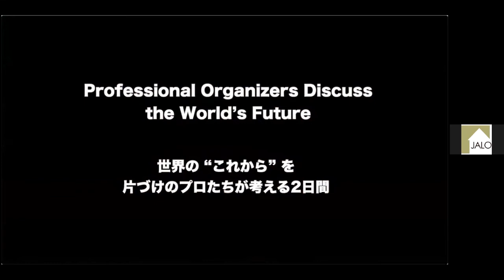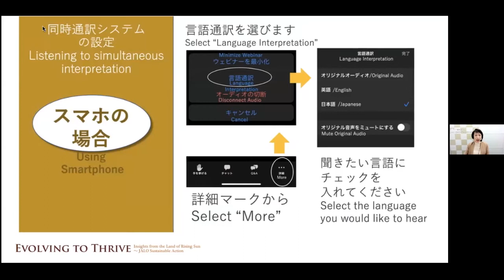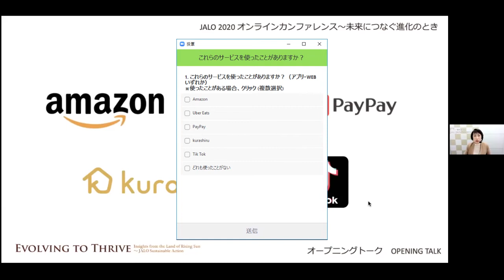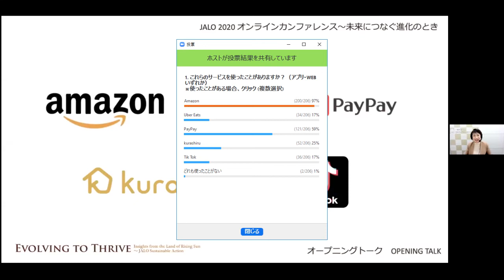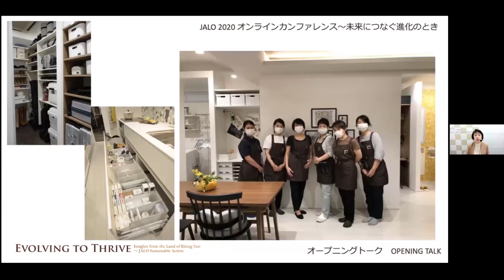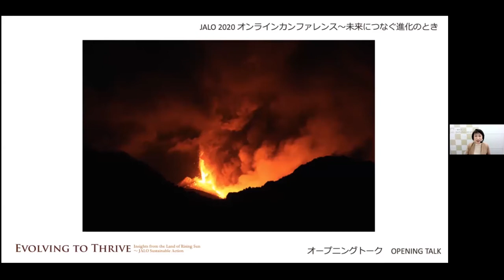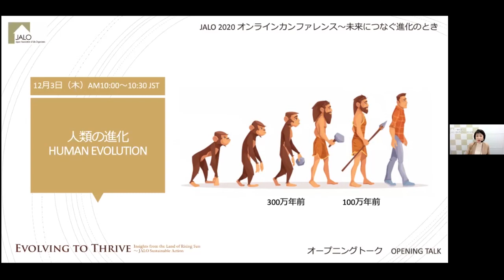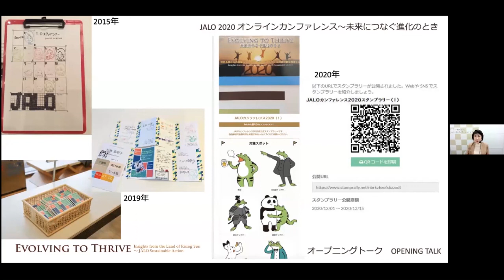【JALOカンファレンス】オープニングトーク：「日本の“今”とライフオーガナイザーがつくる持続可能な社会とは」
JALOカンファレンスは、コンサルティング型片づけ収納のプロであるライフオーガナイザーたちが、一年に一度全国から集結し、交流を深めるとともにスキルアップや今後の活動におけるモチベーションアップを目的とし、日本ライフオーガナイザー協会が会員向けに開催している二日間に渡る年次総会です。
2020年12月3日(木)4日(金)に、日英同時通訳のオンラインカンファレンスを開催いたしました。

JALO 2020 Online Web Conferenceのプログラムの一部を公開いたします